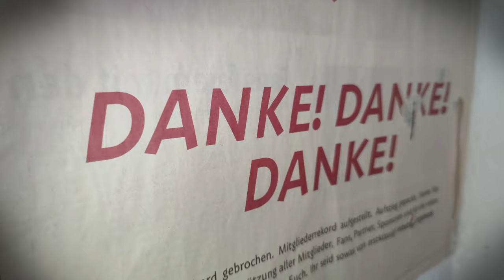VfB Stuttgart 3:1 Bayern München 😍 Hoeneß auf dem Zaun 👏 Stimmung & Torjubel 🔊 Audio Stadion Vlog ⚪🔴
Danke an jeden, der mir Videos geschickt hat! 🫶
0:00 VfB Stuttgart 3:1 Bayern München
14:50 Hoeneß auf dem Zaun
Quellen:
5% auf Poster & Sticker mit Code "AFM"
*Werbung
Hier geht's zu meinem NordVPN-Deal